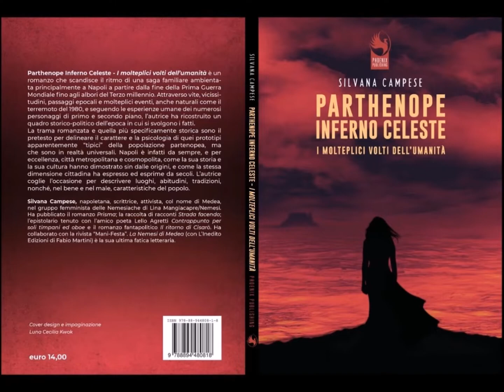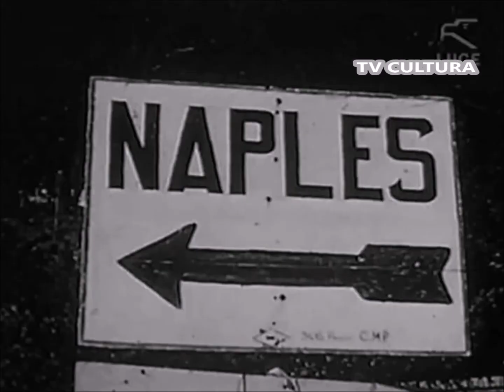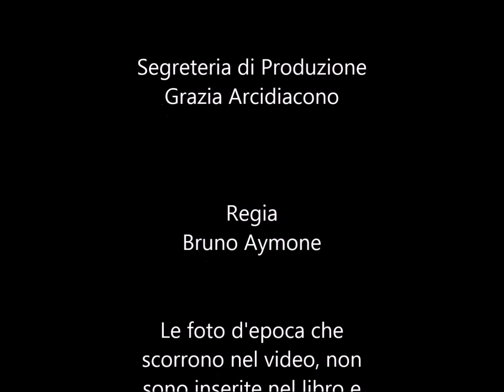SILVANA CAMPESE. "Parthenope Inferno Celeste - I molteplici volti dell'umanità" (Phoenix Publishing)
SILVANA CAMPESE. "Parthenope Inferno Celeste - I molteplici volti dell'umanità" (Phoenix Publishing) - PRESENTAZIONE

Video: TV Cultura Bruno Aymone Channel
Voce narrante: Silvana Campese
Montaggio: Fatima Estrella
Ottimizzazione: Lucrezia Verbena
Postproduzione: Baypressagency
SoundTrack: Distant Lands
Segreteria di Produzione: Grazia Arcidiacono
Regia: Bruno Aymone